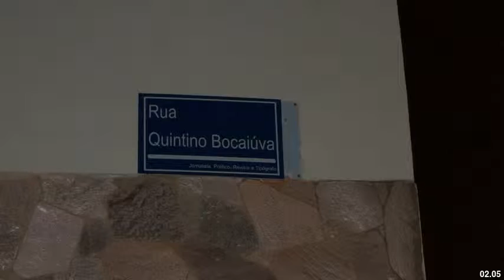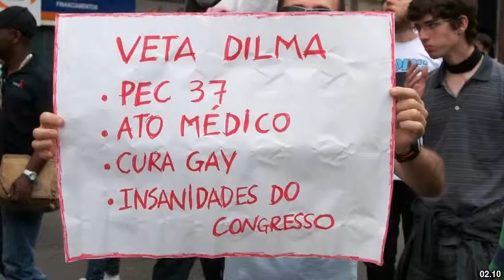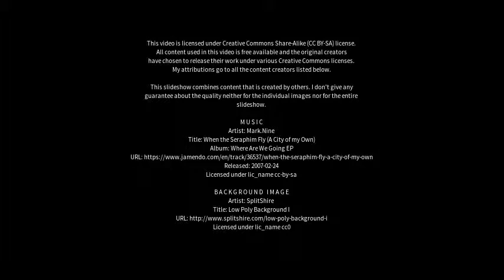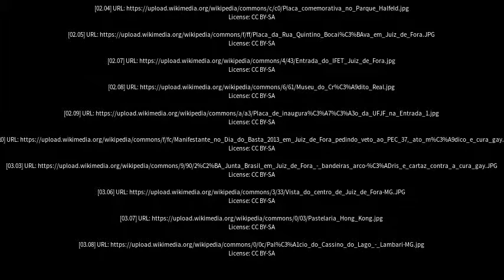Best places to visit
Best places to visit - Juiz de Fora (Brazil) Best places to visit - Slideshows from all over the world - City trips, nature pictures, etc.